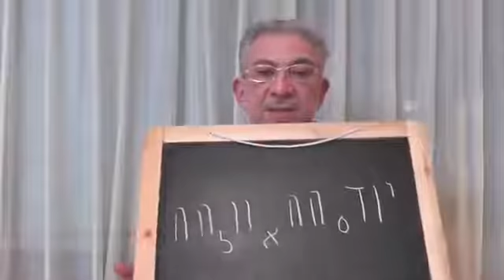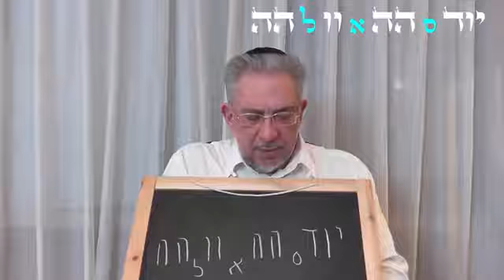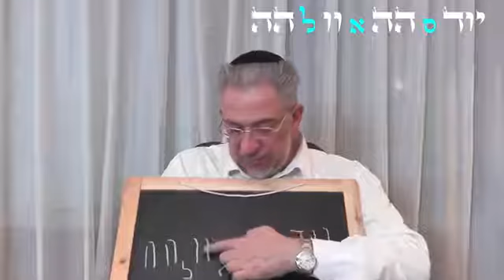meditacion para le bendicion del dinero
una guia muy interesante de como podemos meditar para atraer el dinero a nuestras vidas